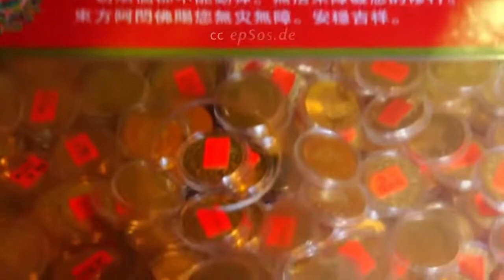Amazing Buddhist Temple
Amazing Buddhist Temple in Singapore.. Enjoying Buddhism